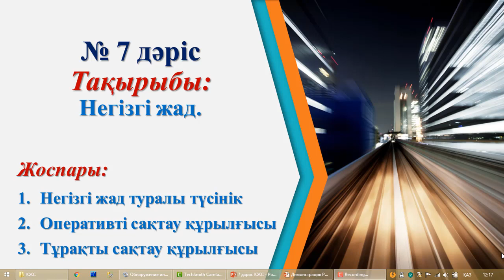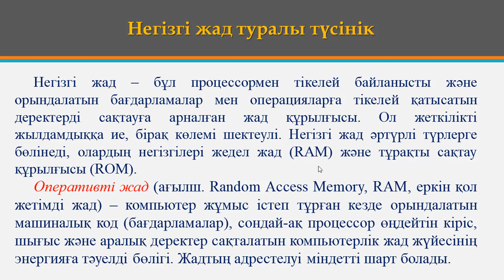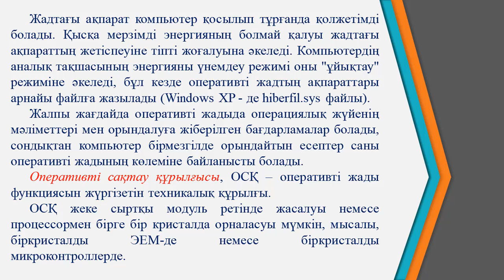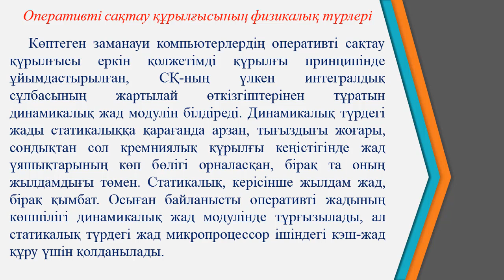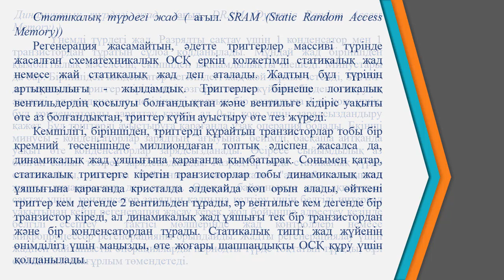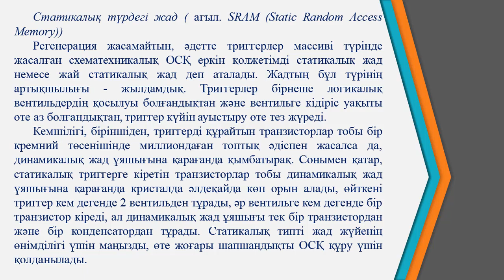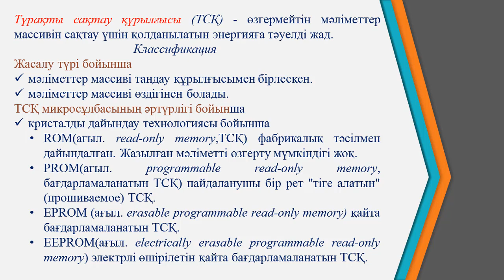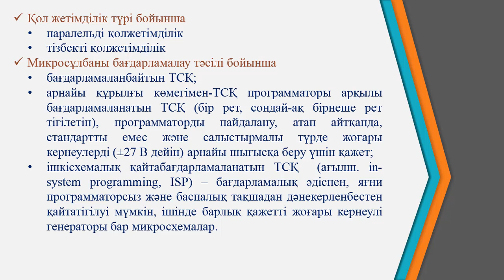Ермагамбетов Т.К. Комп жүйе сәулеті .7 дәріс .Негізгі жад.